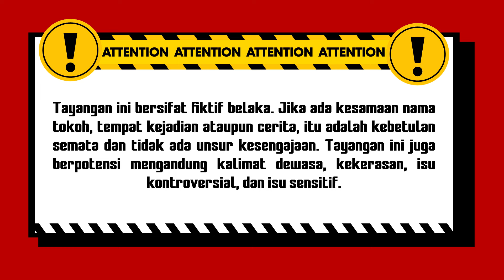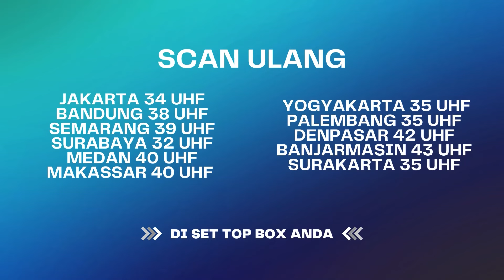Amel Tiba-tiba Hilang di Hutan Pinus | Best Cut Ekspedisi Merah Eps 56 (2/3)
Tim Ekspedisi Merah melanjutkan perjalanan kembali untuk menguak mitos di sisi Bandung barat terdapat hutan pinus yang lebat. Namun ditempat ini menyimpan mitos rintihan misterius konon rintihan tersebut sering kali terdengar oleh orang yang melewati hutan pinus tersebut.

000012
000017